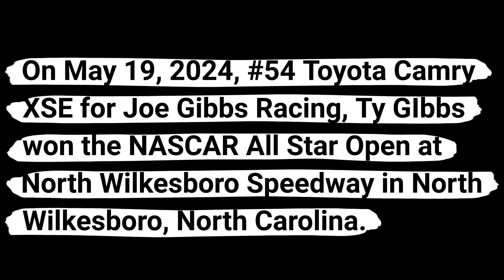Ty Gibbs won the NASCAR All Star Open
On May 19, 2024, #54 Toyota Camry XSE for Joe Gibbs Racing, Ty GIbbs won the NASCAR All Star Open at North Wilkesboro Speedway in North Wilkesboro, North Carolina.